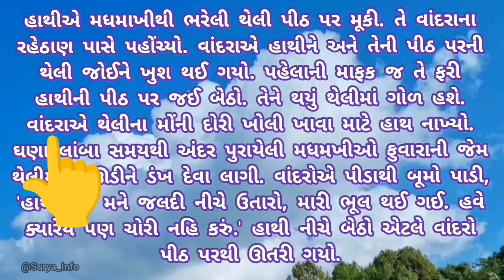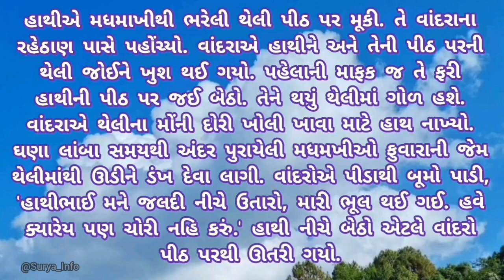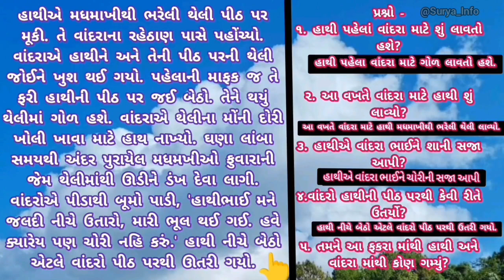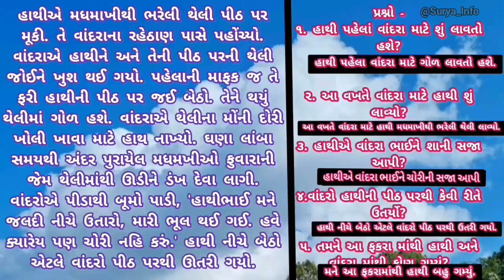Gujarati Passage For LPT Test |Learn To Solve Gujarati Passage | Read Gujarati Language | SuryaInfo